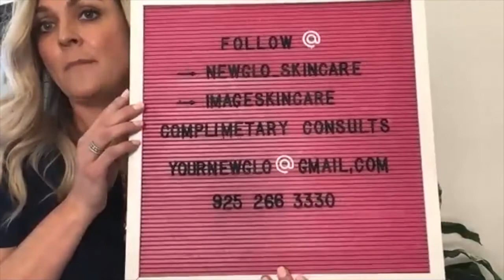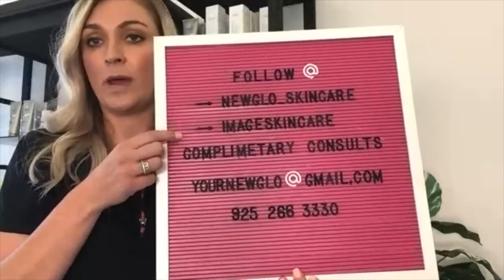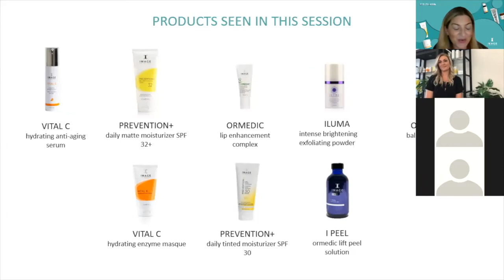ESTYTALKS Season 2 - The Exfoliation Edit with Annalee Longacre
Looking dull or congested? Proper exfoliation may be the step your routine is missing. From AHAs to BHAs, get to know the different exfoliation methods and why a customized rejuvenating regimen can make all the difference. Plus, see one of Annalee’s favorite pro treatments performed live.